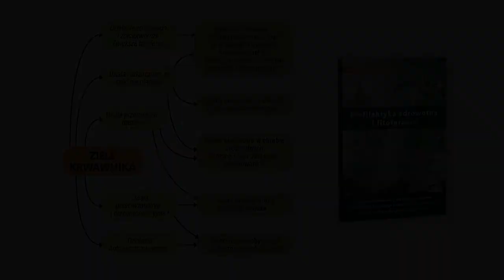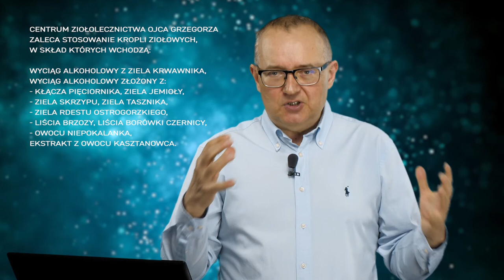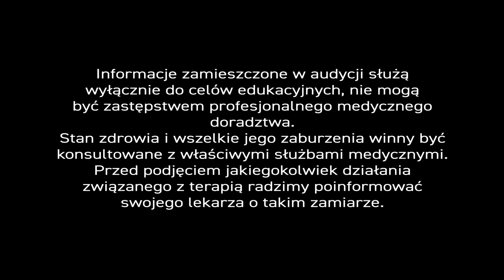Zioła🌿 na kobiece👩‍🦳 problemy - PiszeBabaDoZielarza🧙‍♂ odc. 64.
Dziś nasz program🎬 adresowany jest wyłącznie do pań👩‍🦳. – Kobiet z dolegliwościami miesiączkowymi. – Najbardziej ‘kobiecym’ ziołem jest krwawnik🌺, który dawniej góralki na Podhalu zbierały, gotowały w owocowym winie i pijały z mlekiem🥛, gdy borykały się z nieregularnymi, obfitymi i często bolesnymi miesiączkami. – Okazuje się, że miały rację i w nowoczesnej fitoterapii ziele krwawnika🌺 zajęło należne mu miejsce...

Problem jest bolesny i ważki, gdyż z nadmiernym krwawieniem miesiączkowym  boryka się 9%-15% populacji kobiet w 🇪🇺 Europie. Pani Jadwiga – bez ogródek – zwróciła się do naszego eksperta...

👩‍🦳 „Zawsze przed miesiączką mam silne bóle 💥brzucha i wszystko mnie denerwuje. Proszę o receptę ziołową na moje dolegliwości.”

👨‍⚕ Nie tylko zioła 🌿mogą rozwiązać Pani problem i zredukować dolegliwości. Istotną rolę odgrywa tutaj styl życia, a konkretnie aktywność fizyczna. Zauważono, że 30-minutowa aktywność fizyczna w okresie przedmiesiączkowym zmniejsza przykre dolegliwości w czasie menstruacji. Znaczącą rolę odgrywają tutaj ćwiczenia rozluźniające napięcie w mięśniach miednicy.

Z mojej praktyki lekarskiej wypływa również inny wniosek –w przypadku bólów 💥 około miesiączkowych pomocne są zabiegi terapii manualnej prowadzone na odcinku lędźwiowo-krzyżowym ⛓ kręgosłupa oraz stawach krzyżowo–biodrowych.

Ważnym elementem terapii jest dieta🍵, w której najpierw trzeba ograniczyć spożycie soli, a następnie wzbogacić ją w minerały takie jak wapń i magnez, które oczywiście można suplementować wobec braku możliwości pozyskania ich z naturalnych źródeł. – Nie zachęcam do zajadania się gorzką 🍫 czekoladą bogatą w magnez, gdyż  powoduje ona inne problemy, niekorzystne dla zdrowia i urody. – Zachęcam też Panie do suplementowania diety witaminą D3, ponieważ jej wysoki poziom w surowicy krwi 🩸 powstrzymuje objawy bólowe.

Kobiety, które dotyka obfite krwawienie🩸, skarżą się często na zaburzenia emocjonalne i rosnącą irytację😡. – W Centrum Ziołolecznictwa w takich przypadkach sięgamy po kompozycję ziołową wykorzystującą własności korzenia kozłka lekarskiego i szyszek chmielu. - Takie połączenie skutecznie redukuje napięcie i wycisza pacjentki.

W razie wyraźnego spadku nastroju, a nawet epizodów depresyjnych – miesiączkującym paniom👩‍🦳 – zalecamy bardzo dobrą mieszankę ekstraktów z dziurawca i żeń-szenia.

Typowym jednak ziołem🌿, które odgrywa pierwszorzędną rolę w dolegliwościach kobiecych jest ziele krwawnika. – I to nie tylko dlatego, że ma własności przeciwkrwotoczne. – Ziele krwawnika działa rozkurczowo na mięśniówkę gładką narządu rodnego; ma własności moczopędne, przeciwzapalne i przeciwbakteryjne, żółciopędne i żółciotwórcze (chroni wątrobę).

W Centrum Ziołolecznictwa 🏥 na bazie tego surowca skomponowaliśmy krople będące mieszanką wyciągów alkoholowych z ziela krwawnika, jemioły, skrzypu, tasznika, rdestu ostrogorzkiego i kłącza pięciornika, a także owocu niepokalanka, liścia brzozy, liścia borówki czernicy i ekstraktu z owocu kasztanowca. Wymienione surowce 🌿naturalne działają moczopędnie, przeciwkrwotocznie, a także  rozkurczowo. Zalecam przyjmowanie takich kropli w okresie kilku dni (do tygodnia) przed spodziewaną menstruacją, a także – jeśli objawy nie ustępują – w trakcie krwawienia.

👨‍⚕ Drogie Panie – reasumując – nie tylko zioła i na pewno nie leki, ale zmiana diety i stylu życia, w którym znajdzie się czas na regularną aktywność fizyczną – to szansa na redukcję kobiecych problemów.